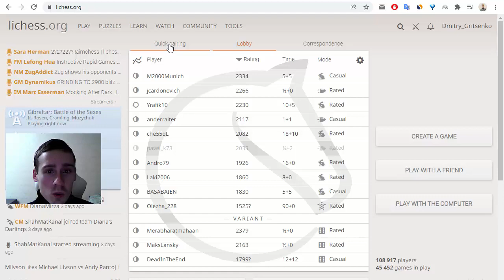Let's play chess. Sicilian defence for black